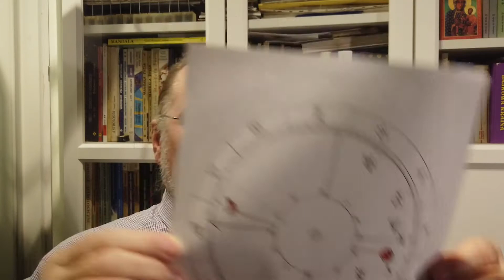Pełnia 16.II.2022 r. Księżyc w Lwie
Pełnia
16.II.2022 r.
Księżyc w  Lwie

oj
Królewska Wiedza